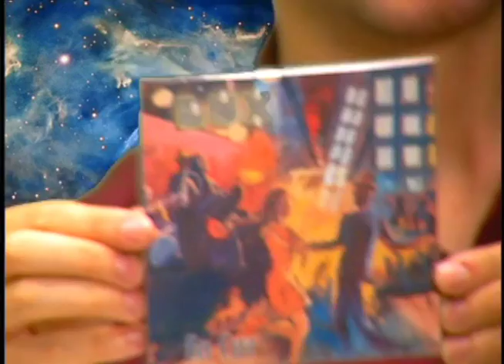Lux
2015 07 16